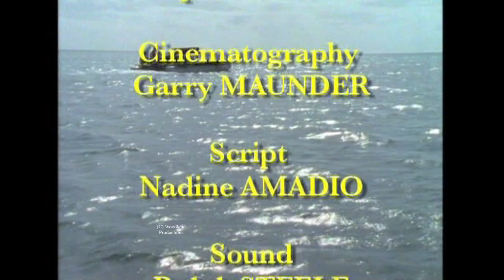Coffee Break Episode 250 Marilyn Meier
Show 250 Marilyn Screened 12.6.11
John Tristram from Juniper Films explains his documentary Concerto Vusika which was made in 1994. It starred the budding concert pianist Marilyn Meier and her visit to her grandfather in Tonga where she played a special performance for the King. A concert to raise funds for Marilyn who is quite ill was performed at Knox College in May 2011.

Take a look at my channel for other episodes.